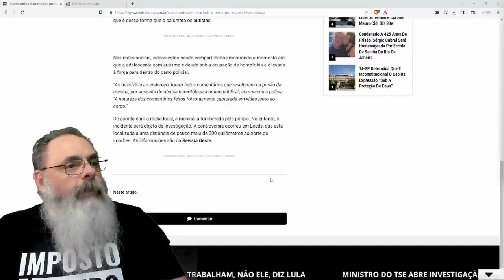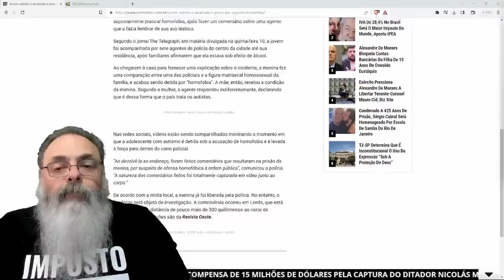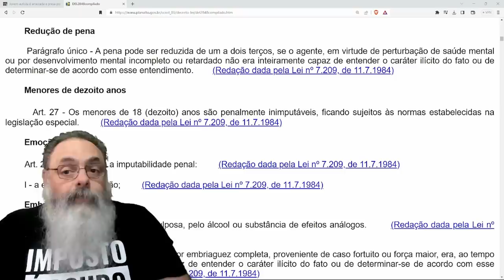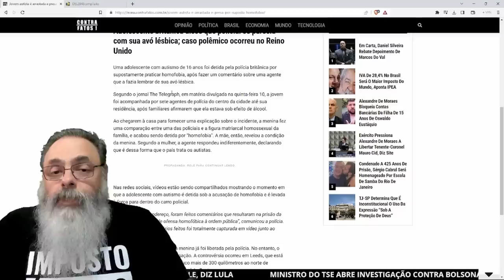AUTISTA ofende POLICIAL com INSULTOS HOMOFÓBICOS e É PRESA APESAR da CONDIÇÃO ESPECIAL e IDADE